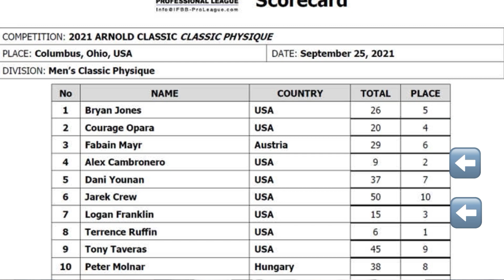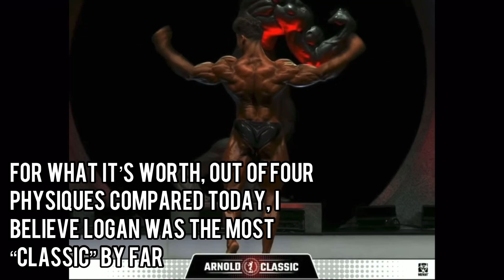What If Logan Franklin Competed At The Olympia? | Mr. Olympia 2022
This year, we only had a few names drop out across all of the divisions. Perhaps the biggest name to drop out was Logan Franklin, he was certainly the most unexpected dropout.

Logan was looking DRASTICALLY improved, it was actually mind boggling. It really does beg the question: where would Logan have placed?

In this comparison we put Logan’s 2021 Arnold Classic physique against Gabriel Zancanelli (13th), Micheal Daboul (10th), and Alex Cambronero (9th). Unfortunately, we have to use an older physique of Logan’s which doesn’t do him any favors in this comparison, but I firmly believe that had he competed at the Olympia with his improved package, he would’ve faired much better than his 2021 AC seems to do.

Start your path. Trust the process. Enjoy the journey.